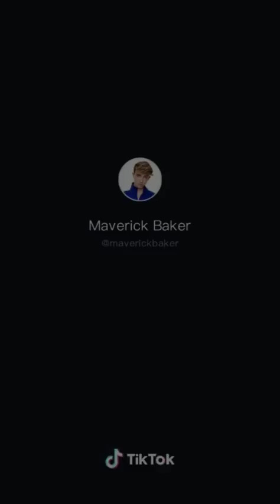Good Gas (She Said Jacuzzi, Jacuzzi~) Tik Tok Feature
If you get here I love you. You deserve to be appreciated. God Bless.